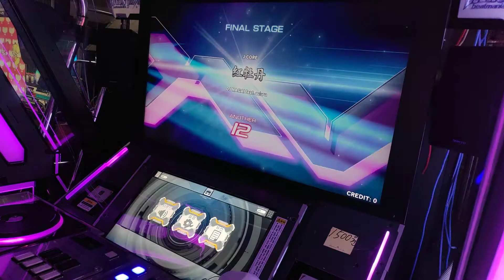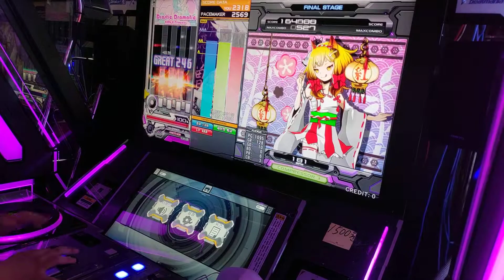[Beatmania IIDX] 紅牡丹 SPA AAA+126